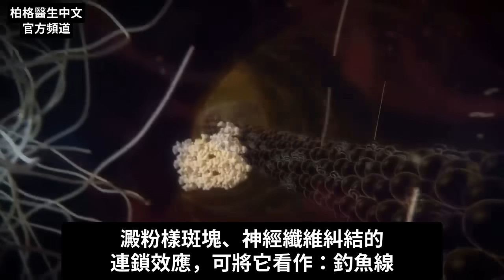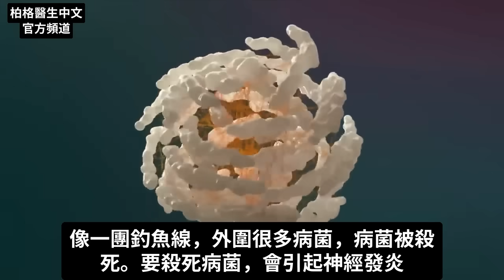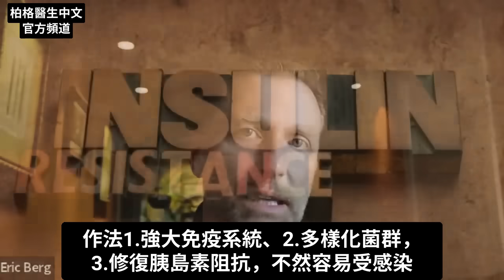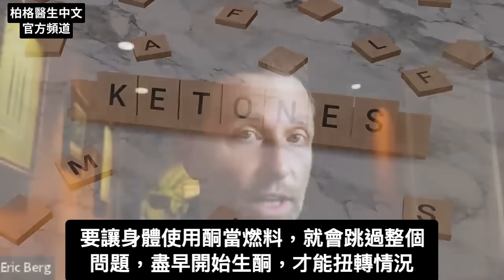阿茲海默症的新發現,自然療法,柏格醫生 Dr Berg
我們對阿兹海默症的了解是錯的嗎？
看這項阿兹海默症的有趣新研究，並了解更多如何預防阿兹海默症

0:00 簡介：解釋阿兹海默症
2:15 阿兹海默症的研究
6:08 阿兹海默症潛在引發原因
7:35 阿兹海默症的預防
10:15 了解更多環境影響基因！

柏格醫生談：失憶症、阿茲海默症。
許多阿兹海默症研究都集中在消除澱粉樣斑塊上，但我們可能一直在錯誤地看待這個問題。

免疫系統有兩部分：
  1. 先天的免疫系統。
  2. 後天的免疫系統。

但是，大腦只有先天免疫系統，他們發現斑塊是先天免疫系統對微生物起反應。
這種反應會導致神經發炎及附帶傷害。 這種感染通常是無症狀的，並會隨時間變嚴重。

與阿兹海默症相關的主要病毒：
  1. 皰疹病毒(Herpes simplex)
  2. 螺旋體(spirochetes)
  3. 肺炎披衣菌 (Chlamydophila pneumonia)

有些人的基因容易造成阿兹海默症。
某人有這種基因，皰疹病毒可能更容易穿透血腦屏障。

阿兹海默症預防的潛在因素：
1. 保健免疫系統
2. 保健腸道微生物
3. 保健健康的血糖水平
4. 吃生酮飲食
5. 避免飲酒、抽菸
6. 運動
7. 吃有抗氧化劑的食物
8. 降低壓力
9. 充足的睡眠
10. 避免使用有害化學物質
11. 斷食（每日一餐）

DATA:
1. Is There a Brain Microbiome? - PMC (nih.gov)
2. Investigation of Potential Brain Microbiome in Alzheimer's Disease: Implications of Study Bias - PubMed (nih.gov)
3. The Emerging Antimicrobial Protection Hypothesis of Alzheimer's Disease - YouTube
4. Bacterial infection and Alzheimer's disease: a meta-analysis - PubMed (nih.gov)
5. Insulin in Central Nervous System: More than Just a Peripheral Hormone - PMC (nih.gov)
6. CoQ10 therapy attenuates amyloid beta-peptide toxicity in brain mitochondria isolated from aged diabetic rats - PubMed (nih.gov)
7. Insulin protects against amyloid beta-peptide toxicity in brain mitochondria of diabetic rats - PubMed (nih.gov)
8. (PDF) An Integrative View of the Role of Oxidative Stress, Mitochondria and Insulin in Alzheimer's Disease (researchgate.net)
9. CrossFit | Alzheimer’s Disease and Diabetes: Insulin Signaling as the Bridge Linking Two Pathologies
10. Neuroprotective astrocyte-derived insulin/insulin-like growth factor 1 stimulates endocytic processing and extracellular release of neuron-bound Aβ oligomers | Molecular Biology of the Cell (molbiolcell.org)

艾瑞克柏格(Dr Eric Berg)醫生介紹：
56歲，脊椎醫生， 他是弗吉尼亞州、加利福尼亞州和路易斯安那州的3州脊椎科醫生，￼執照一直維持有效。他是全球知名的健康生酮飲食和斷食專家，也是《新體型指南》和KB Publishing出版書作者。